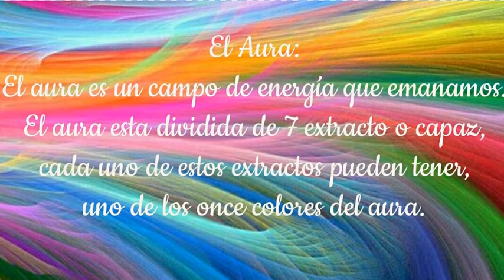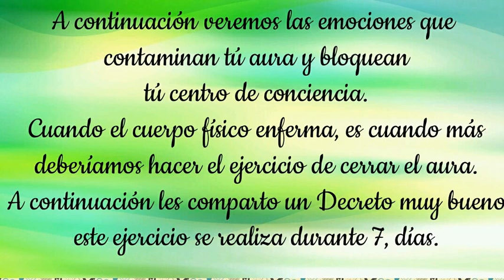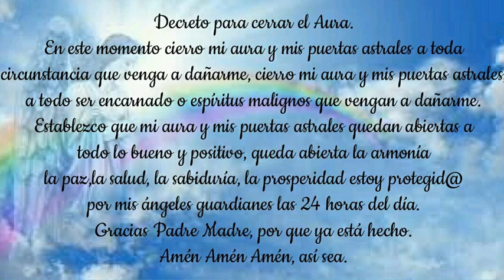Como Limpiar mi Aura. (Bien Estar).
Hola... En este vídeo les comparto técnicas para tener nuestra aura equilibrada, que es fundamental para poder afrontar el día a día. Bendiciones !!!